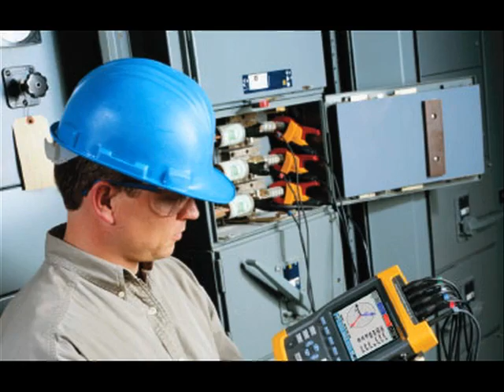Electrical Safety Month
May is Electrical Safety Month..don't take a jolt, know your volts! This video was produced by the U.S. Army Combat Readiness/Safety Center at Fort Rucker, Ala. use it to promote your safety program and remember: Army Safe is Army Strong!